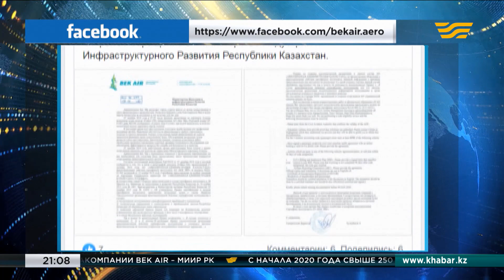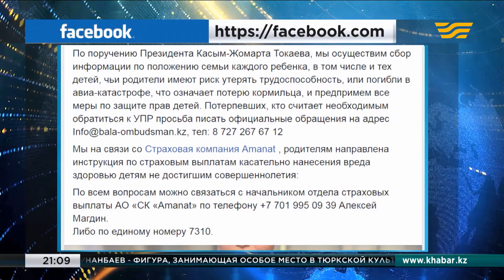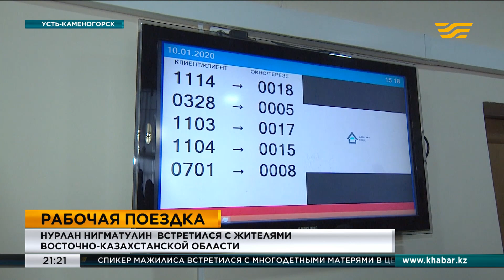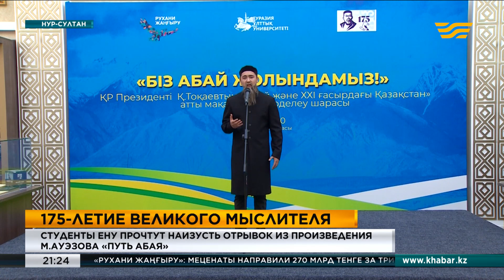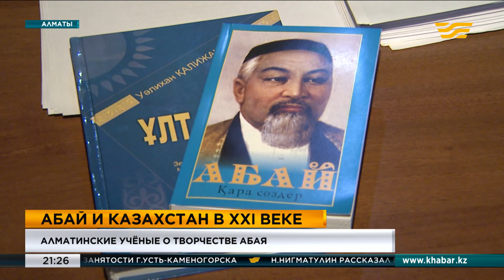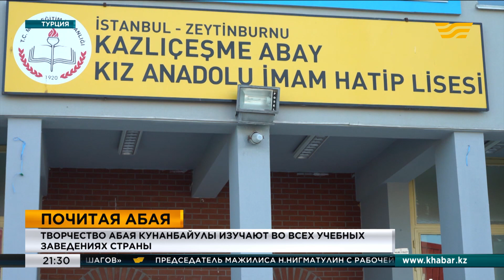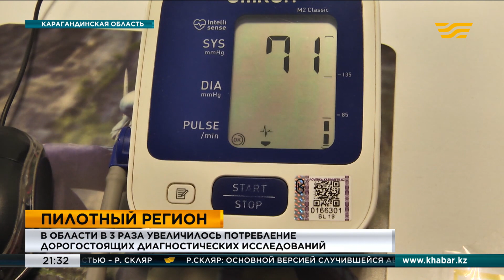Итоги дня 21:00 от 10.01.2020